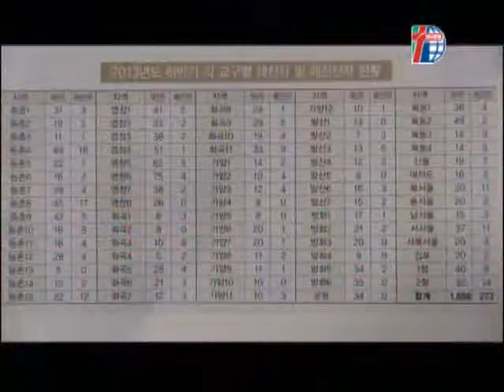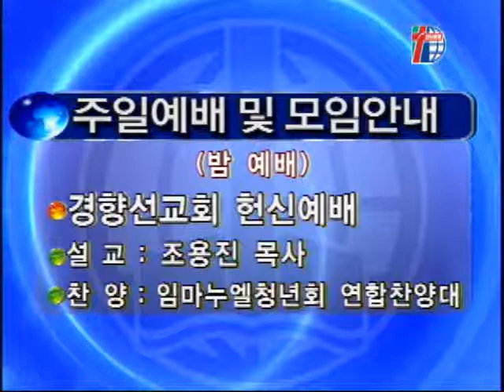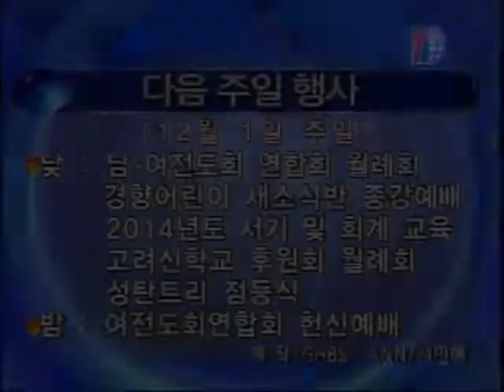2013년 11월 넷째주(2013.11.24)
2013년 11월 넷째주(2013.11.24) 경향교회, 광고, 뉴스, 설교, 개혁주의, 강서구 ,은혜의 말씀, 대한예수교장로회, 고려, 홍보영상